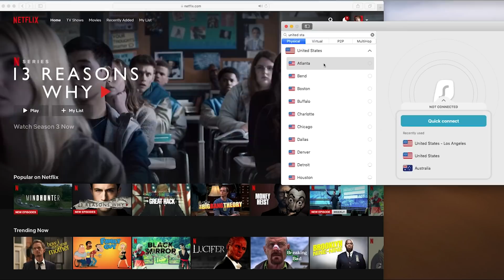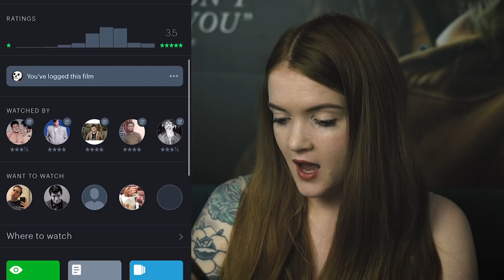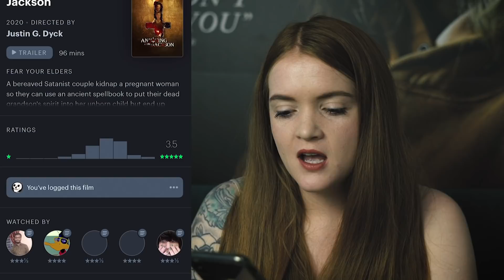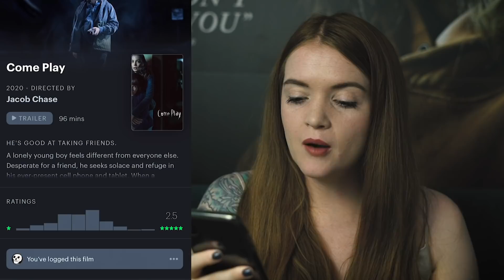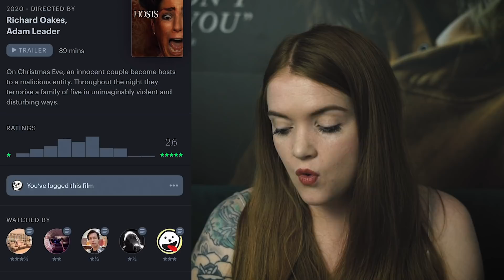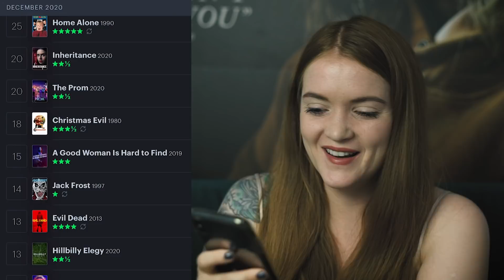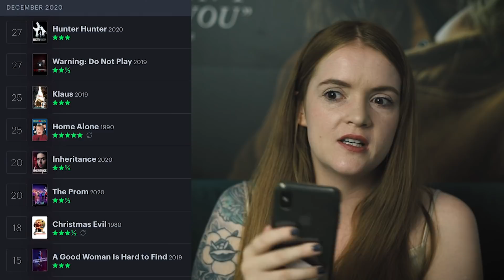EVERYTHING I WATCHED IN DECEMBER 2020 | Letterboxd recap Spookyastronauts